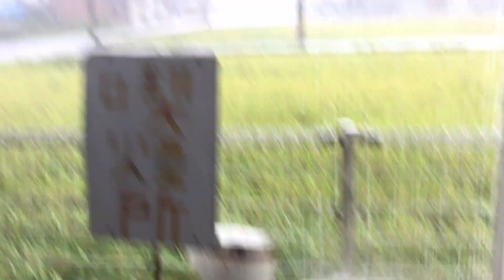急にゲリラ豪雨 激しい雨